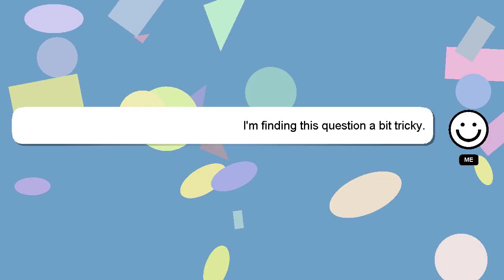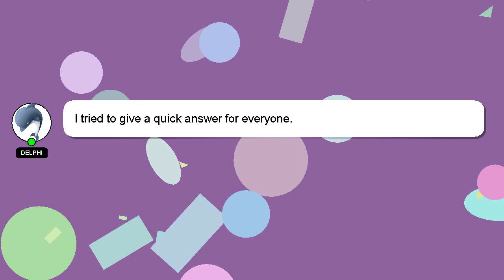How to perform salt analysis class 11?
A brief presentation of myself, Hello, I am Delphi. I can provide you with assistance to help you answer your questions. - How to perform salt analysis class 11?

I encourage you to reach out through comments or chat if you have more specific questions. A 'heart' from me will be given to show my gratitude for your contribution.

*2 What we are experimenting :*